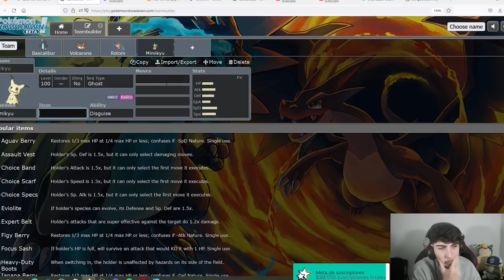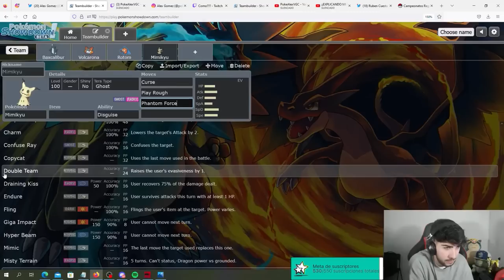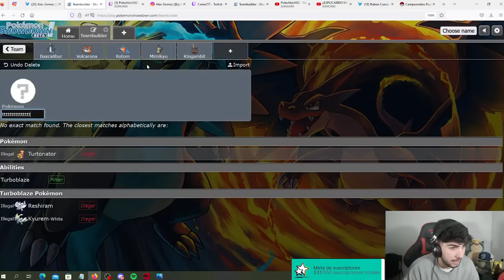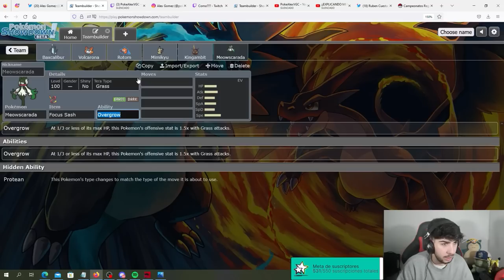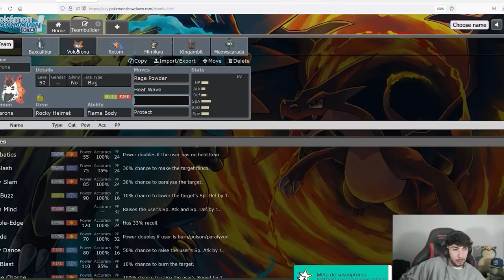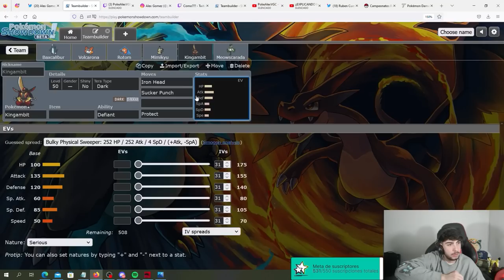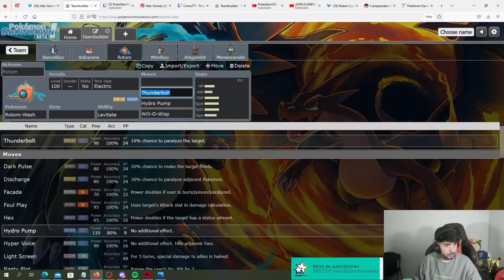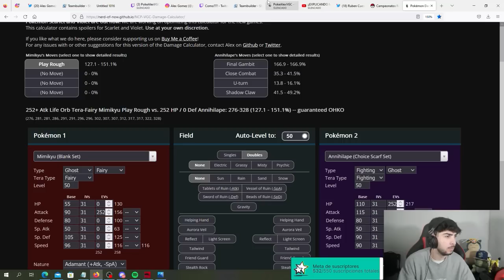¡¡HACIENDO UN EQUIPO CON BAXCALIBUR!! Con @chusommontero y @xDazz Pokémon VGC | PokeAlex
Este video ha sido sacado de un directo de Twitch, donde stremeo diariamente. No dudes en pasarte por allí!!

Un abrazo,